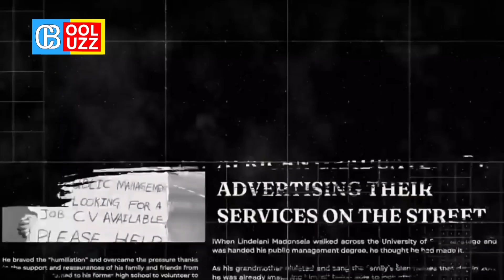SONA 2023: JULIUS MALEMA I JUST DEMONSTRATES HOW TO DEAL WITH AFRICANS DICTATORS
the president of the EFF has demonstrated something that Africans need, which courage.
now the question is how far will this have to go?

in this video we'll have a quick review of what happened yesterday at the parliament and then we'll do analysis and give you our comments about it.